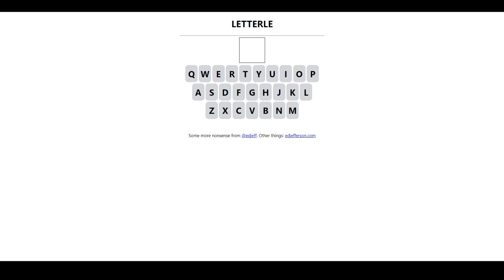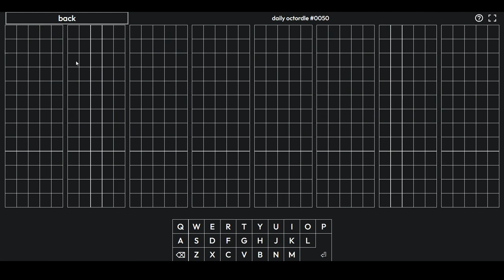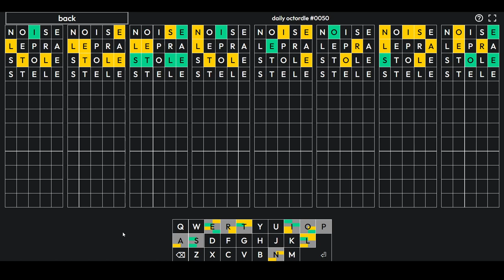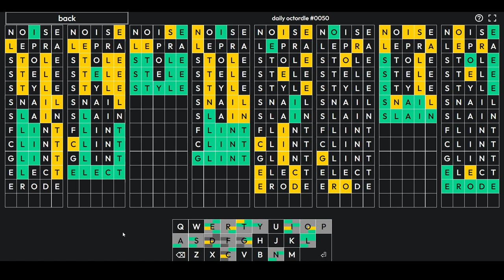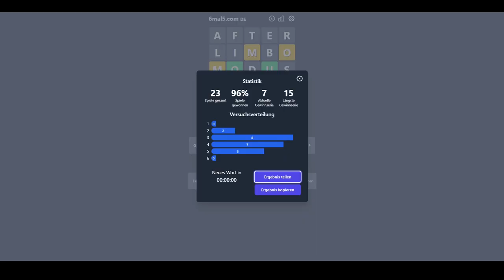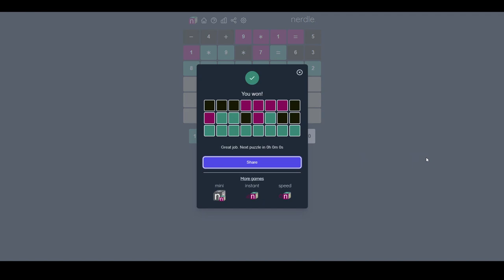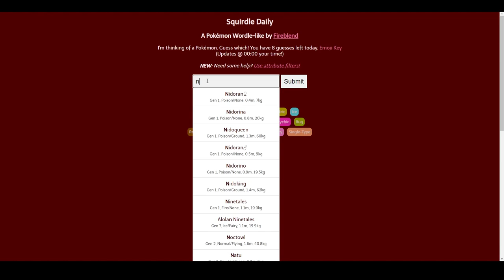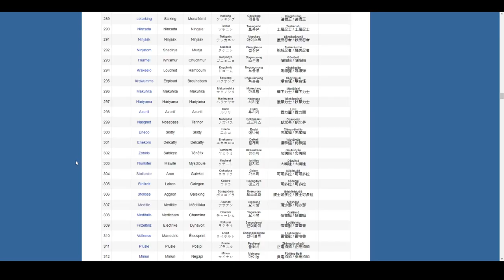[33] Mal läuft es und mal nicht || Wordle und mehr